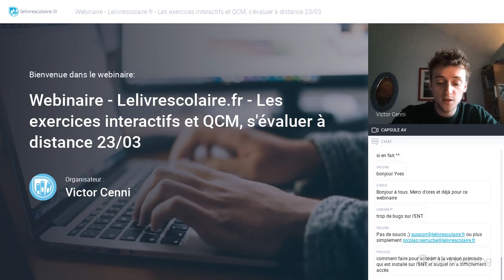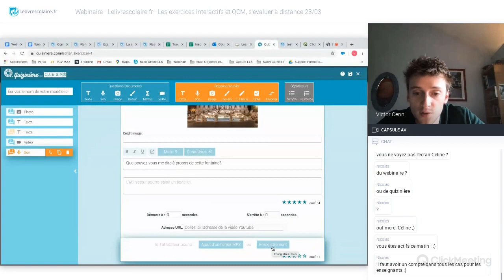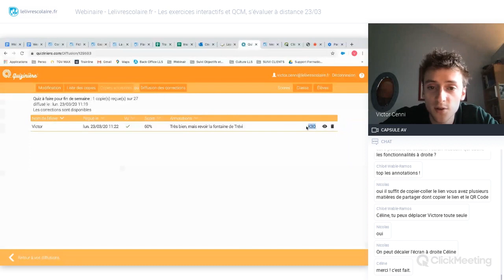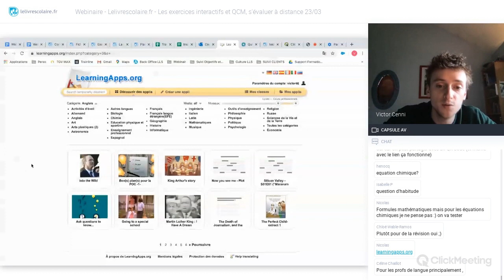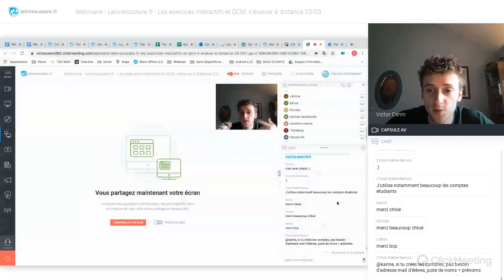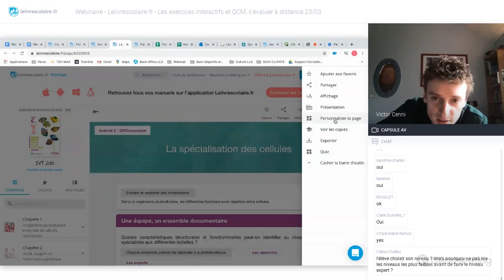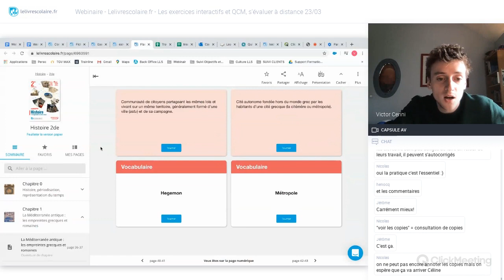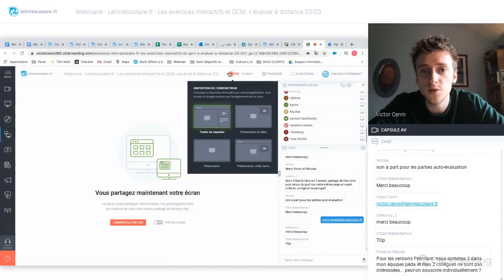ÉVALUER SES ÉLÈVES À DISTANCE - WEBINAIRE - Rediffusion | LELIVRESCOLAIRE.FR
Notre équipe partage avec vous les conseils et les bonnes pratiques des 3 000 professeurs de notre communauté pour évaluer ses élèves à distance. Inscrivez-vous gratuitement à nos webinaires

📚 Lelivrescolaire.fr 📚
Éditeur de manuels scolaires collaboratifs et innovants